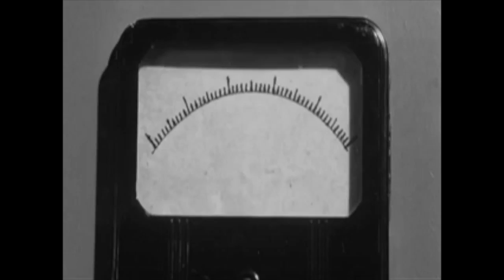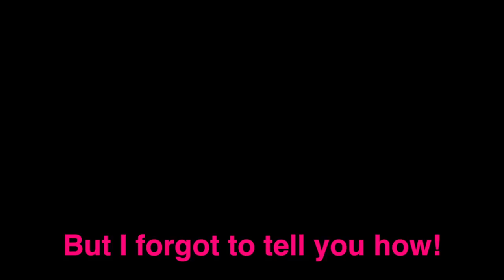The Brain That Wouldn't Die - Part Five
Part Five of "The Brain That Wouldn't Die". If you're interested, check out my film gear and other products

See below for more information.

Intro filmed on an iPhone and a Canon EOS 80D DLSR Camera